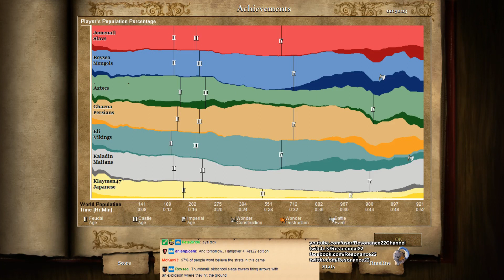Aoe2: Siege Towers, Aztec Super Rush, and Elite War Elephants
Resonance22 gives his commentary on a crazy set of Age of Empires II builds during a FFA King of the Hill game. Mass Siege Towers, a super aggressive Aztec Eagle & Monk Rush, and a swarm of mass Persian War Elephants. How good is the Siege Tower? Watch and find out!

Civilizations: Slavs, Mongols, Persians, Aztecs, Vikings, Malians, Japanese
Map: Salt Marsh
Strategy: Eagle Scout Warrior Rush, Tower Rush, Siege Tower
Game Type: FFA, Random Map, Online Multiplayer Game

Date Recorded: September 9, 2017